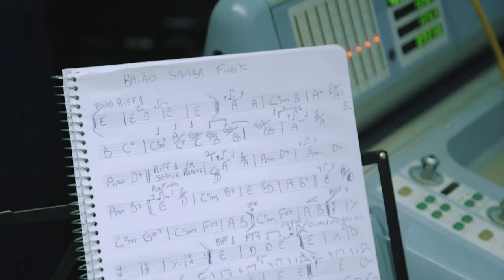Maré Alta - MAKING OF - CD "A Time to Remember" (1/8)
Maré Alta é a faixa 4  do meu novo álbum "A time to remember ", que foi lançado no dia 08/03/2018.

Já está disponível em cópias físicas e também em todas as plataformas digitais e serviços de streaming.

📀EP - Lucas Bittencourt ( Lançado em 2012 com Felipe Andreoli do Angra no Baixo e a Nina Pará na bateria )

💿CD " a Time to Remember " + 📀EP Lucas Bittencourt .

 Obrigado  pelos compartilhamentos e comentários.

Recording scenes. Video 6. I hope you guys enjoy it! New album released in 03/08/2018 ...
Check this out on your favorite streaming service!

Filmagens e edições - Rick Drums​